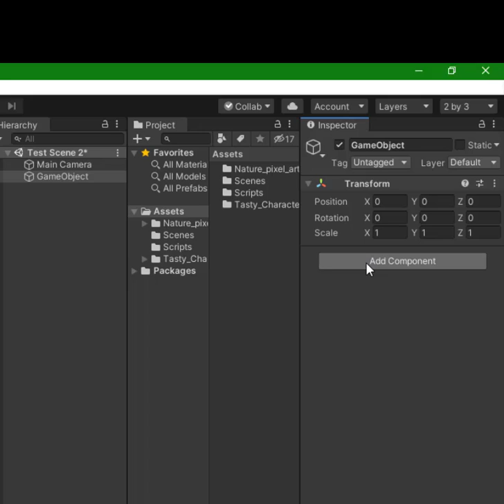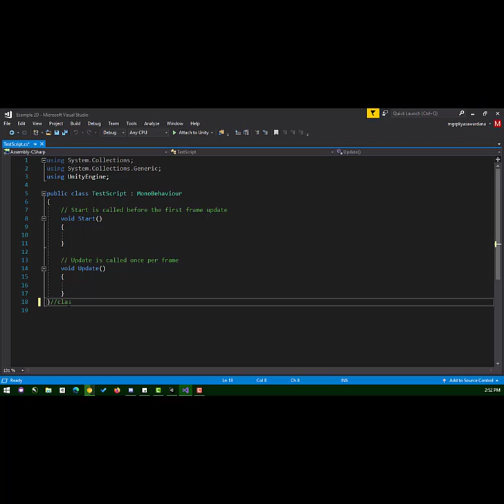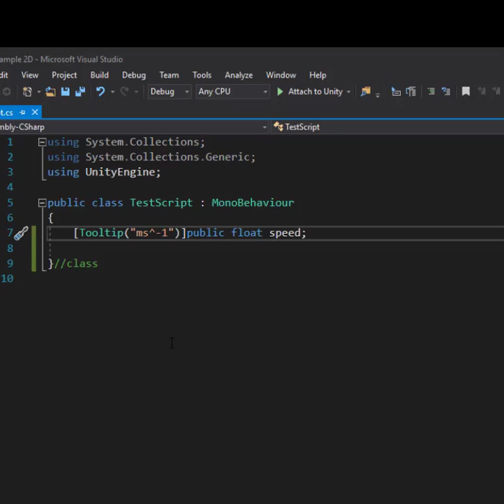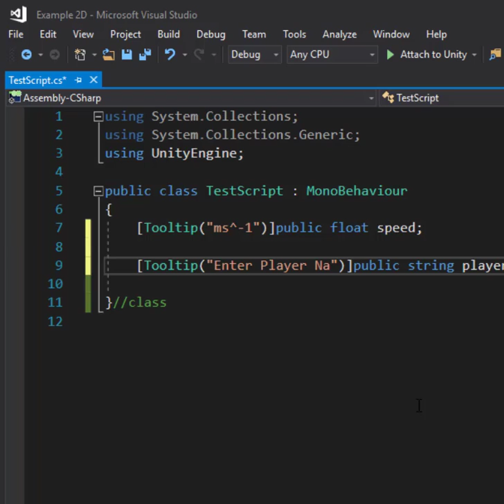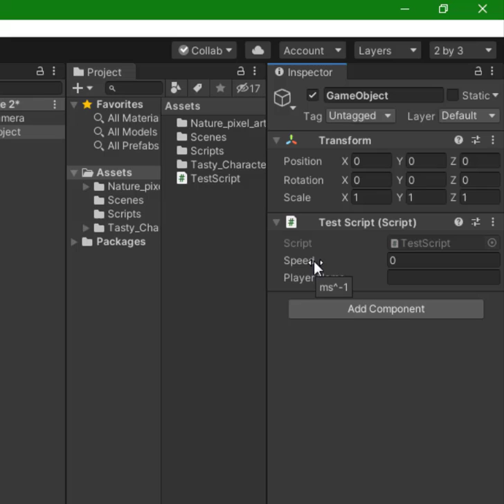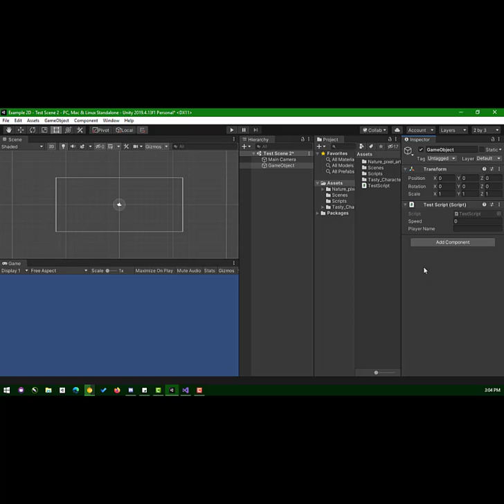Unity Editor Tooltips | Unity Mini Tutorial Series | Episode 03 | 2020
Video Likes Goal = 25